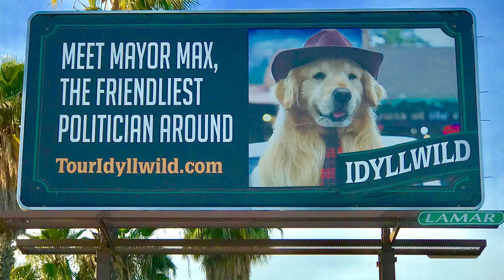Rip mayor max